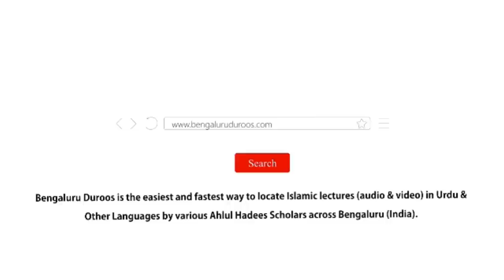Jumu'ah Khutbah | Qurbani Ki Ahmiyat Aur Uske Masail by Shaykh Abdul Azeem Madani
Jumuah Khutbah dated 23rd June 2023 by Shaykh Abdul Azeem Umari Madani @ Masjid e Ahle Hadees Choti Charminaar, Shivaji Nagar, Bengaluru, India

Topic: Qurbani Ki Ahmiyat Aur Uske Masail

٠٠٠٠٠٠٠٠٠٠٠٠٠٠٠٠٠٠٠٠٠٠٠٠٠٠٠٠٠٠٠٠٠٠٠٠٠٠٠٠